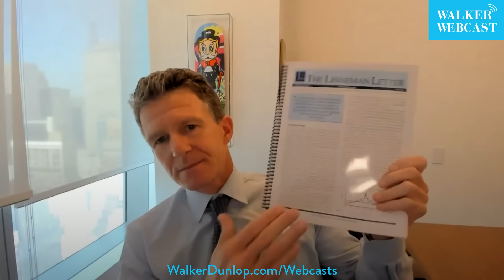The Most Insightful Hour In CRE with Dr. Peter Linneman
Willy welcomes Dr. Peter Linneman. He is the principal of Linneman Associates, KL, Realty, and American Land Fund. He is cited as one of the 25 Most Influential People in Real Estate by Realtor Magazine and one of the 100 Most Powerful People in New York Real estate by the New York Observer. He is a highly sought-after speaker and author with his quarterly research, The Linneman Letter.

Willy begins by citing a quote from The Linneman Letter, “​​The increases in interest rates to date will enhance economic growth, not cause a recession.” Dr. Linneman says, “of course.” He mentions that valuable things shouldn’t have zero price if the goal is maximizing resource efficiency. Interest rates going up to a certain point give a better signal of where money should flow. And that will enhance economic output. It is not where interest rates are; it’s the journey.

He compares the journey to a Thanksgiving visit at Grandma’s, “It’s not perfect. There’s tension, but it’s generally pleasant.”

Tune in to this new episode of the Walker Webcast — The Most Insightful Hour In CRE with Dr. Peter Linneman, Leading Economist, Professor Emeritus, The Wharton School of Business. ▶️

Key Points In The Webcast:
01:27 Willy revisits last year’s economic situation
04:58 Dr. Linneman’s insights on where it’s headed
11:48 Why markets are pessimistic
14:22 Misconceptions about the current GDP
17:49 Fear triggering a recession
19:47 Single-family housing and inflation
26:23 Multifamily cap rates
29:14 The future of capital and why sell multifamily
32:12 Avoiding shiny objects
37:31 Opportunities for lenders and why people are building
40:58 Returning to the office and the illusion of productivity
48:37 Earnings vs technology
46:32 Fuel prices and senior housing
56:05 Being optimistic about where we stand
59:55 Hiring in today’s world